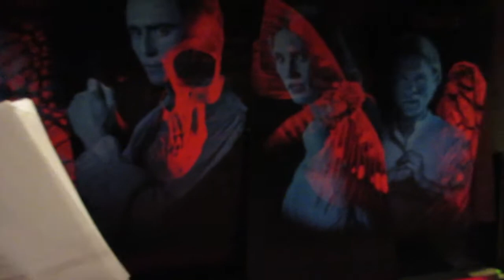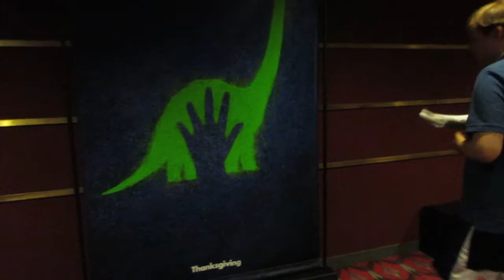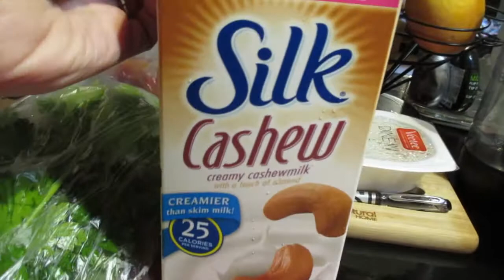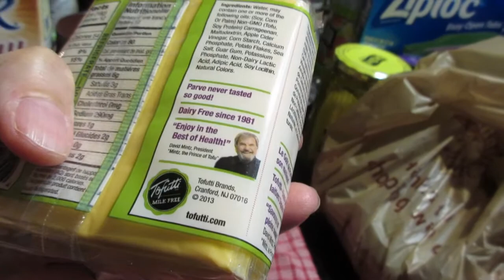Now Showing!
Now Showing! (8/7/15)
We finally made it out to a movie successfully! Sean had a blast & was so good. The movie was very cute plus Sean just loves collecting movie poster pics. We crossed over into the weekend - so nice to be on the other side! Thanks for joining us on the journey - we much love you!